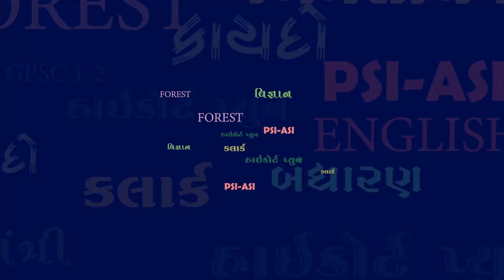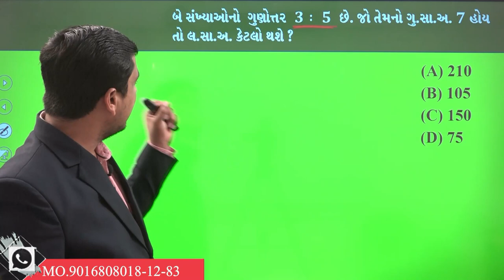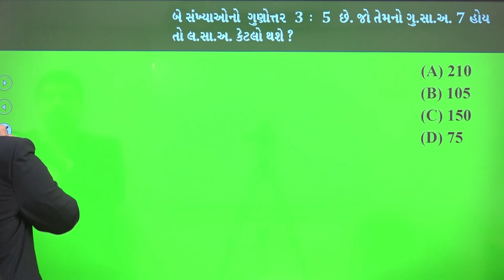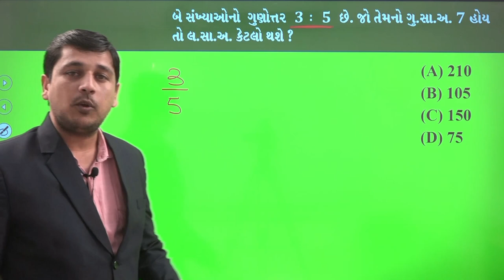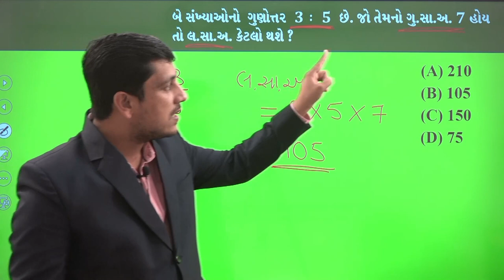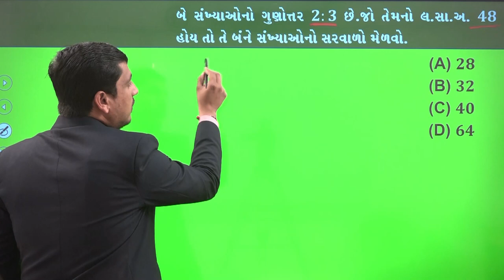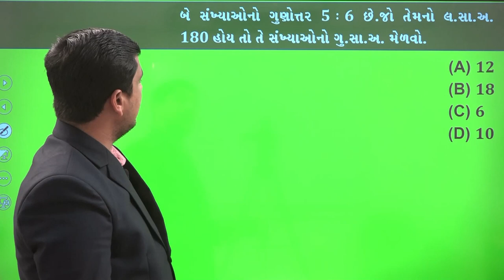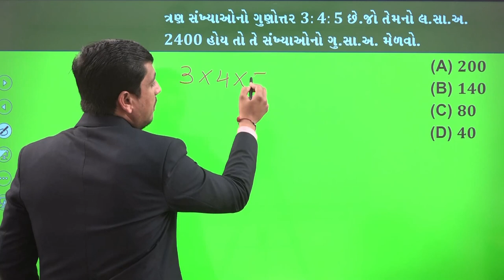Yuva Maths Mantra Episode - 11 Shree Yuva Career Academy - Bhavnagar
☎️ વધુ માહિતી માટે 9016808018 કોલ કરવો.
1️⃣📲 અમારો નંબર 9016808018 આપના ફોનમાં સેવ કરો
2️⃣ આપનું નામ અને શહેર લખી 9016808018 પર WHATSAPP કરો